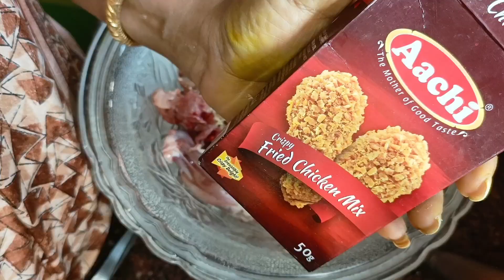KFC chiken, burger🍗🍗🍔... ఇలా చేస్తే పిల్లలు చాలా ఇష్టంగా తింటారు 😋👌